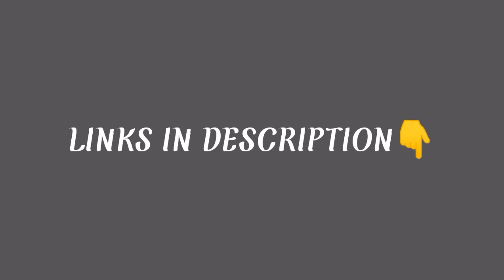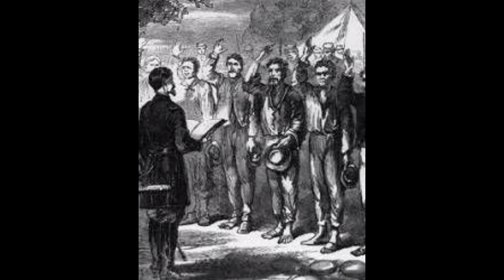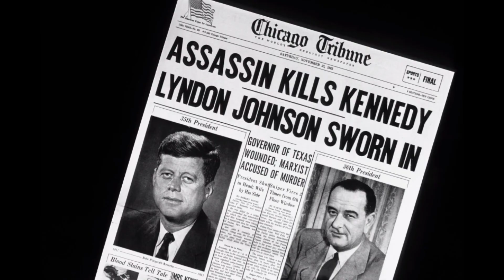Parallel life mystery between 2 Great Personalities